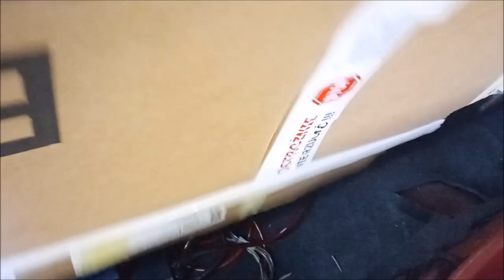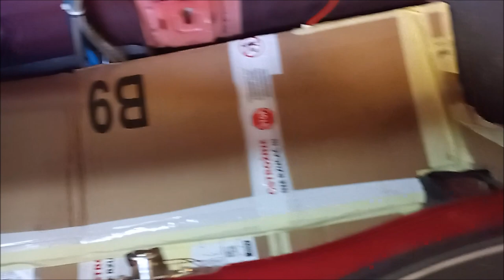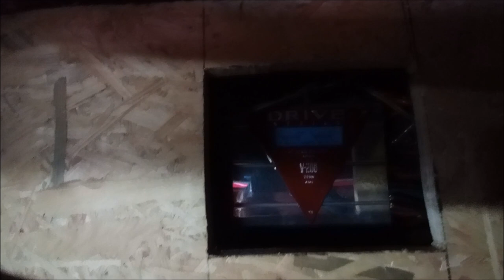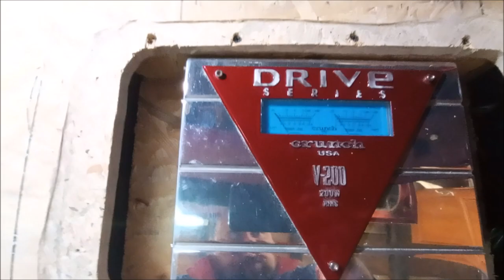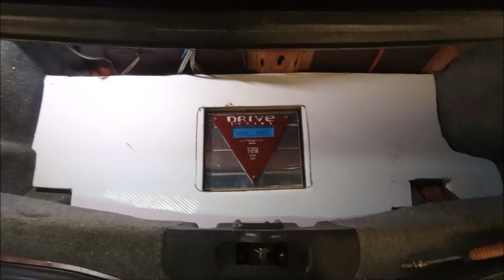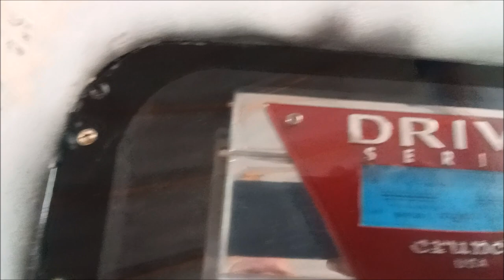Zabudowa audio , diy , car audio , zrób to sam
W dzisiejszym filmie pokazę jak zabudowalem wzmacniacz w bagażniku , oraz ukryłem przewody przyłączeniowe.